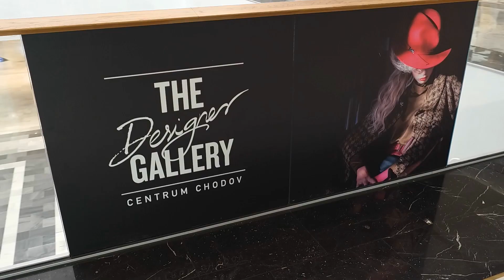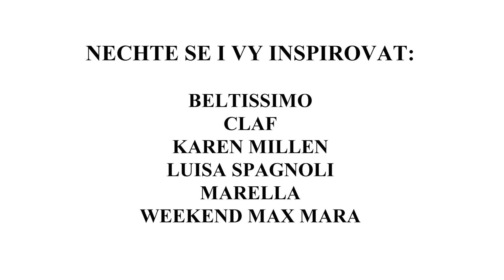Přineste si jaro do kanceláře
Práce v kanceláři nemusí nést nutně pravidlo nudného dress codu. Nové trendy letošní sezony přinášejí spoustu možností, jak si jaro přenést i do zaměstnání. Podívejte se na výběr naší módní stylistky Julie z The Designer Gallery Centra ChodovZa spolupráci děkujeme:
Make-up:Esteé Lauder, Centrum Chodov
Outfit stylistky:
Blůza, svetr, kalhoty: MAX&Co., Centrum Chodov